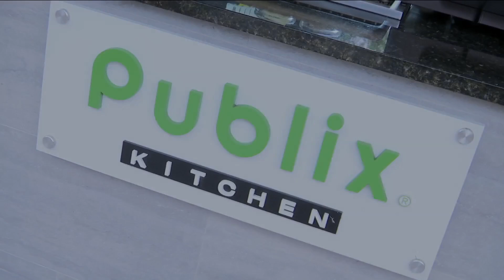Caring Chefs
Michael Ramsey and Adam Abbott from Well-Oiled Events join us in the Publix Kitchen with more on the Caring Chefs initiative.